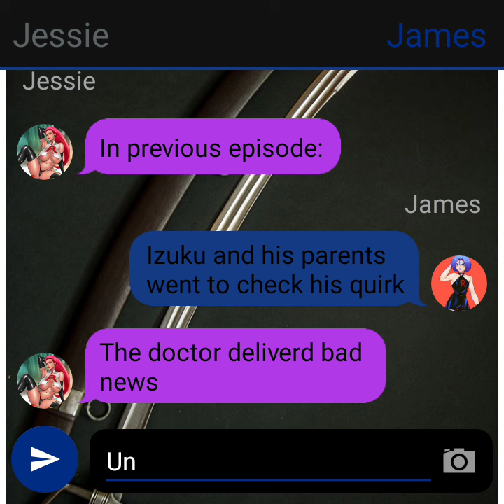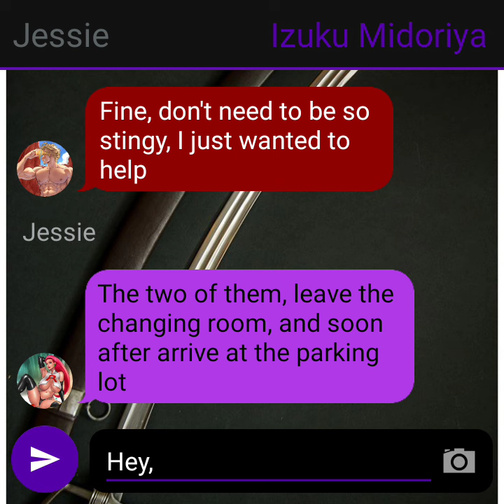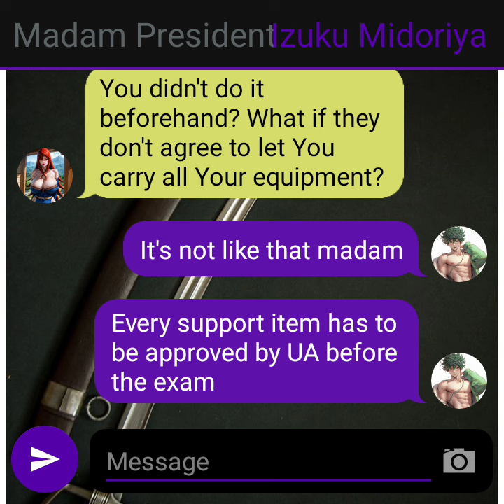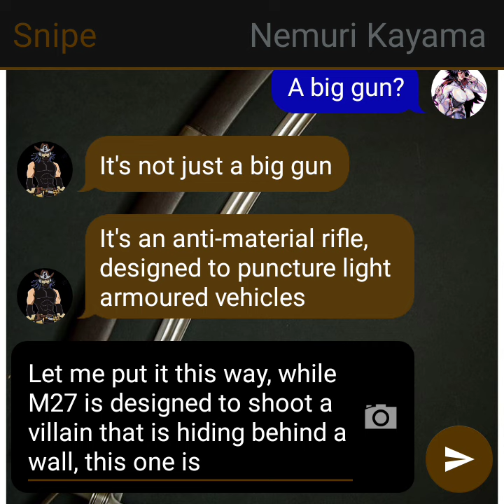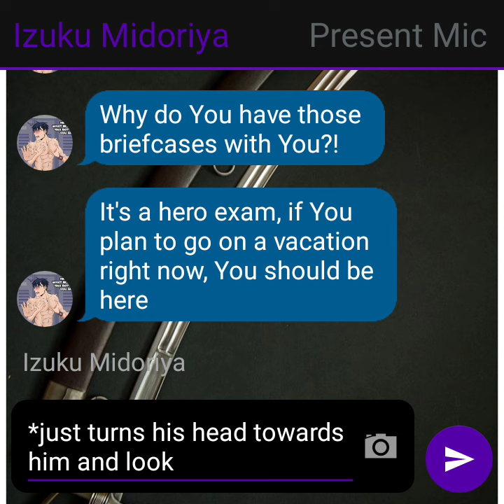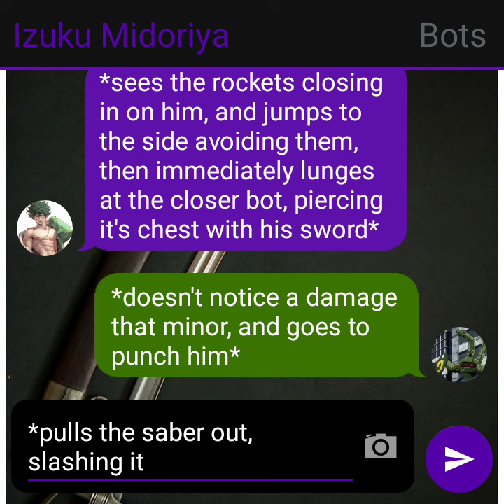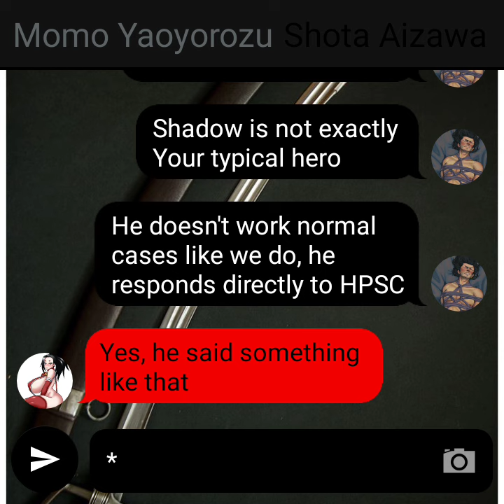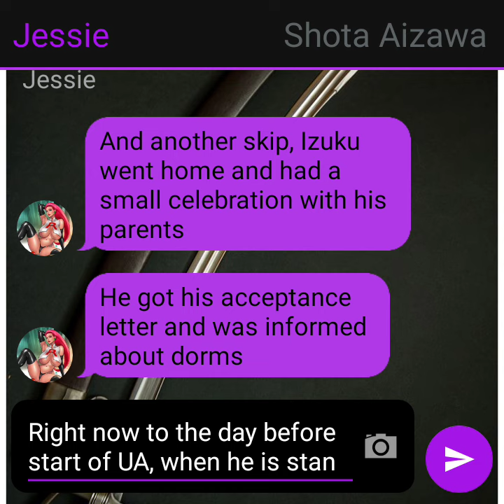Quirkless Deku#2 - Steel And Gunpowder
Hi guys!
Welcome to another episode of Quirkless Deku.
If You want, join our little community, that really need a breath of fresh air, given a small amount of messages. Link to discord server: